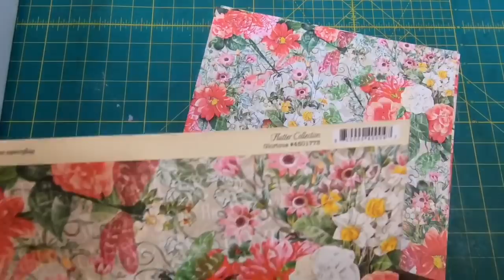EASY LARGE GIFT BAG WITH ACETATE WINDOW TUTORIAL. Mother’s Day Bag, Birthday Bag, All Occasion Bag.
MAKE THIS BEAUTIFUL ROLL TOP BAG.  Boy oh boy is this one a cutie!  This roll top bag with and acetate window is not only GORGEOUS, super easy to make.  Perfect for Mother’s Day and any occasion,  when finished, it measures, 7x8x2 1/2.

⭐️⭐️⭐️SALE - TODAY ONLY⭐️⭐️⭐️WANT A PDF OF THIS PROJECT? THIS PDF INCLUDES PROCESS PHOTOS

Pink paper from Graphic45’s Flutter Collection and the name of the paper is Glorious
The blue paper is from Hobby Lobby

ACETATE I USE
Mini Clothespins
2oz glue bottle I am currently using
Reptile Glue
Finger blade
Score board
1 inch double sided TEAR TAPE
Bone Folder

I get a lot of questions about my nail colors. Here is what I use:
UV/LED GEL NAIL LAMP
BLUE NAIL COLORS I WEAR
BASE COAT AND HI GLOSS TOP COAT I WEAR